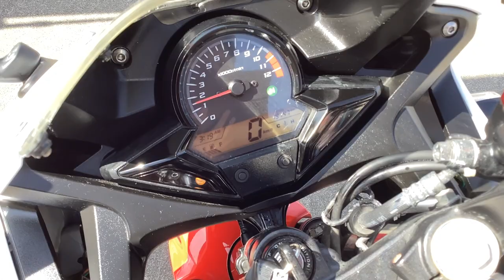CBR250R (2011-) 中古車 さあ、ツーリングに行こう!! バイクショップ名:茂木オート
ETC、マルチバー、USBシガー電源、メットホルダー付き!
さらにサイズ感の良いサイドボックス付きでツーリングに欲しいアイテムが勢揃い!!